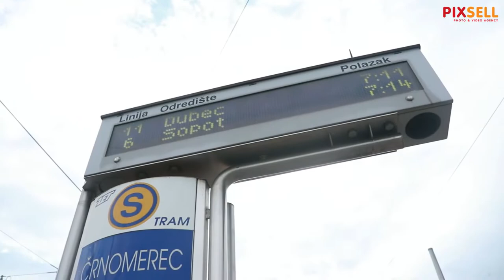Obavezne maske u sredstvima javnog prijevoza | PIXSELL PLUS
Odlukom Nacionalnog stožera Civilne zaštite od danas je obavezno nošenje zaštitnih maski za djelatnike i putnike u javnom prijevozu. Mi smo snimili kako to funkcionira u Zagrebu, u Zagrebačkom električnom tremvaju te u Šibeniku na brodskim linijama.